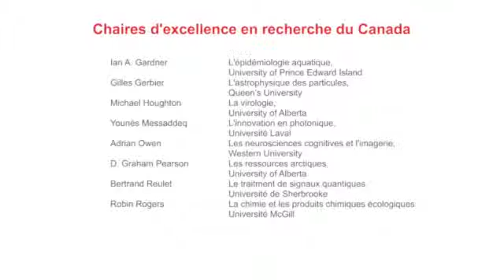Les chaires d'excellence en recherche du Canada - en français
Le Programme des chaires d’excellence en recherche du Canada (CERC) offre à des universités jusqu’à 10 millions de dollars répartis sur sept ans afin qu’elles appuient des chercheurs de calibre mondial et leur équipe pour qu’ils mettent sur pied d’ambitieux programmes de recherche dans des universités canadiennes.